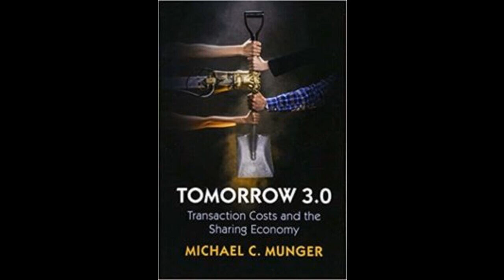Michael Munger on Sharing, Transaction Costs, and Tomorrow 3.0 10/29/2018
Economist and author Michael Munger of Duke University talks about his book, Tomorrow 3.0, with EconTalk host Russ Roberts. Munger analyzes the rise of companies like Uber and AirBnB as an example of how technology lowers transactions costs. Users and providers can find each other more easily through their smartphones, increasing opportunity. Munger expects these costs to fall elsewhere and predicts an expansion of the sharing economy to a wide array of items in our daily lives.